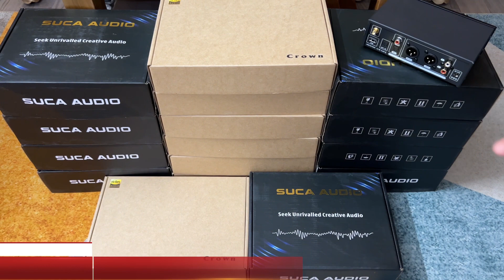2 Mẫu Dac Giải Mã Giúp Bạn Có Nguồn Nhạc Chất Lượng Cao Đơn Giản Nhất 2023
2 Mẫu Dac Giải Mã Giúp Bạn Có Nguồn Nhạc Chất Lượng Cao Đơn Giản Nhất 2023
-Dac SUCA HP02 giá : 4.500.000vnđ tặng Dây Quang Audioquest Miễn Phí Vận Chuyển.
-Dac Crown D8U giá : 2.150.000vnđ tặng Nguồn Crown , Dây Quang Crown Miễn Phí Vận Chuyển.

⛔⛔⛔Ưu Đãi Cực Khủng Chỉ Có Tại Bảo Tín Audio⛔⛔⛔

✔️TẶNG DÂY Quang Mỹ
✔️TẶNG NGUỒN OPPO 5V2A
✔️TẶNG NHẠC Chất Lượng Cao Miễn Phí qua ZALO , GMAIL. v...v
✔️MIỄN PHÍ Copy Nhạc Chất Lượng Cao bằng USB , Ổ Cứng
✔️MUA GIÁ GỐC với tất cả các Phụ Kiện Mua kèm theo máy.
✔️SHIP HỎA TỐC Hà Nội trong 1h